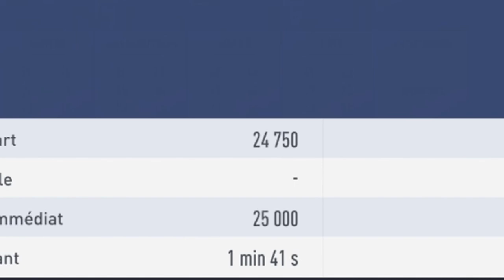Je PACK ma 1ère ICONE sur FIFA19 !!! Pack Opening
MA 1ère ICONE dans un PackOpening sur FIFA19 ! Jsuis REFAIT ! BOMBARDEZ LES POUCES BLEUS héhé

► Tu veux stream ? Faire des vidéos ? Mon matériel

► bennnzz @ gmail. com (sans espace)

On enchaîne les pack opening FIFA19 Ultimate Team dans un but précis : avoir dans les packs les 400 meilleurs joueurs du jeu, les Intouchables !